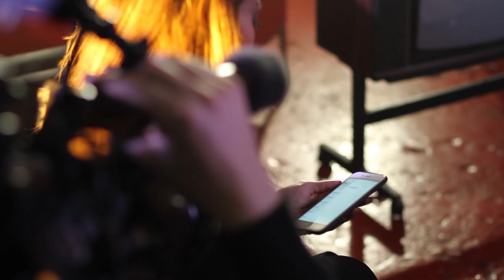Poets of the Fall - Children of the Sun (Teaser Clip 1/2)